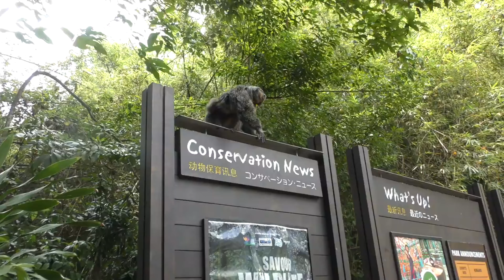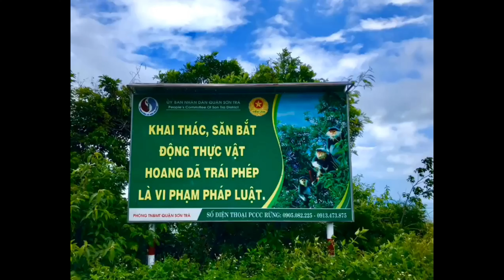いろんな猿monkeys